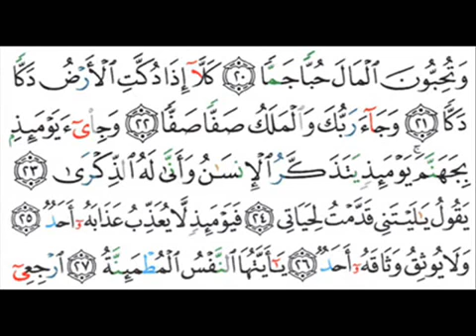Surah Al Fajr | Mahir Al Muaiqly | ماهر المعيقلي - الفجر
Beautiful recitation of Surah Al Fajr by Maher Muaiqly.